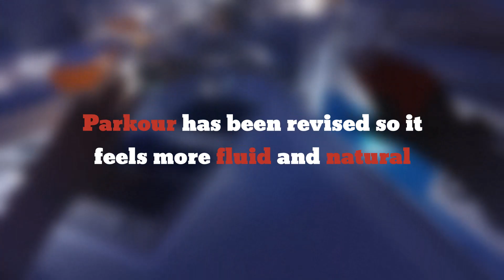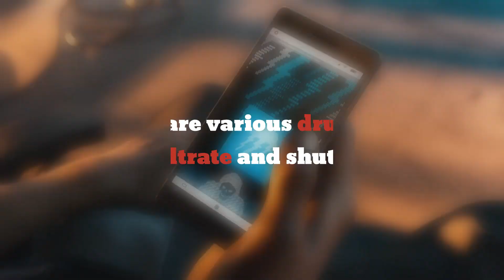Watch Dogs 3 - NEW INFO | Gameplay Features LEAKED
PC specs:

CPU:        AMD Ryzen 1600x 3.9ghz oc
Case:        Phanteks Eclipse P400 TG
CPU        Cooler: Be Quiet! Pure Rock
RAM:        Crucial Ballistix Sport 16GB DDR4
PSU:             EVGA 650 GQ (V2)